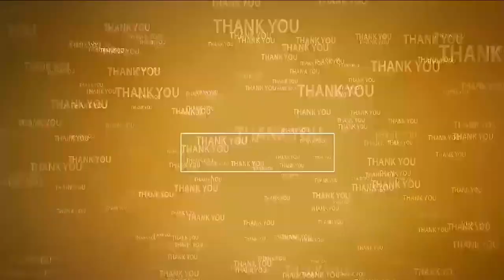జ‌డ్పీలో..ఘ‌నంగా ఫ్రీ క్రిస్మ‌స్ వేడుక‌లు@N3NEWS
- కేక్ క‌ట్ చేసిన జ‌డ్పీ చైర్‌ప‌ర్స‌న్ ఆనం, ఎన్‌డీసీసీబీ మాజీ చైర్మ‌న్ ఆనం, జ‌డ్పీ సీఈవో